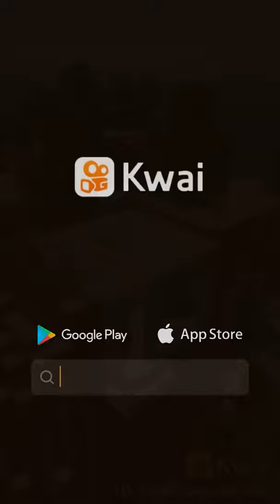casa linda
torchwood6806:alguém gosta de mora na montanha?